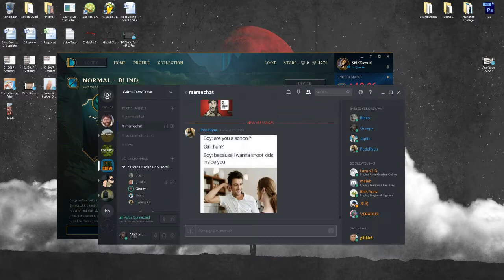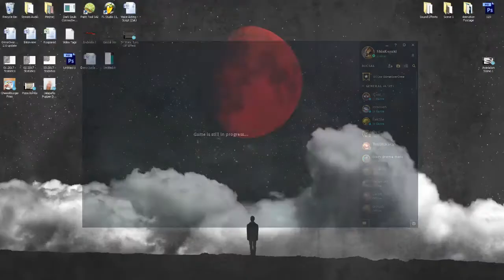League of GOCrew - Pennis and Also Dicke and Balls [Croatian/Hrvatski]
Nakon malo dužeg vremena bez videa, ovaj tjedan započinjemo sa novim League of Legends videom! Nadamo se da vam se sviđa!